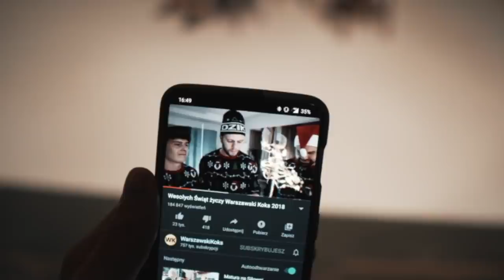Zdecydowaliśmy się na PÓŁNAGĄ SESJE *wstyd*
BLACK FRIDAY NA WKSKLEP (link skrócony)